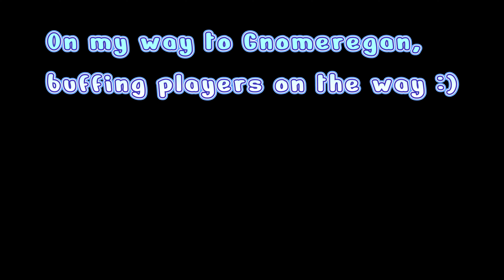WoW Classic Hardcore Gnomeregan Dungeon! with my Hpriest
I found a group for the dungeon Gnomeregan and the rooster was as follow (Rogue, Warrior dps, Warrior Tank, Mage and Holy Priest(me). We had a lot of fun, and something happen that we didn't expect, scary dungeon.
You can find my stream on Twitch, I try to stream as much Classic WoW (and other stuff) as I can